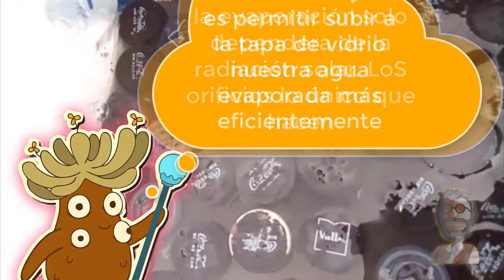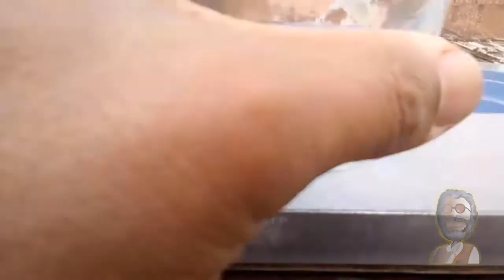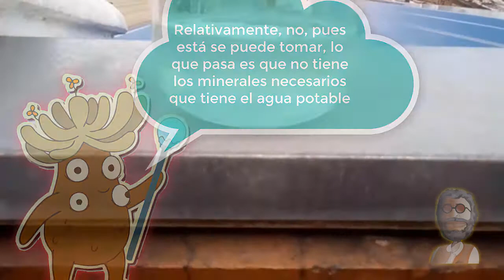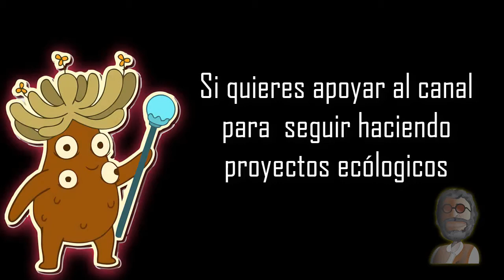Destilador casero solar hecho con Bolsas de Leche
Hola en este video, les dejo  las instrucciones de como hacer un destilador de agua con la radiación del Sol. Basándome, principalmente, del calentador solar hecho con bolsas de leche.
 Luego verán como me atreví, a tomar esta agua destilada que salió del agua sucia de la lavadora, pues así como vamos, muy posiblemente sea la que de debamos tomar, sino tomamos conciencia en el cuidado del medio ambiente y sus frailejones, bosques, mares, quebradas y ríos.

También, quiero compartirles este  espectacular tema, que nos ayuda a tomar conciencia en el cuidado del agua.

Para información de los Dinamos haz click e los siguientes enlaces.